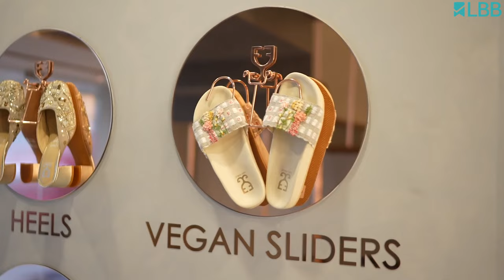LBB Top 10 Picks From Fizzy Goblet's New Store In Khar, Mumbai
We visited Fizzy Goblet's new store in Khar and it's all about colourful decor and stunning footwear. We checked out their range of juttis and couldn't help but shop a bunch of them. Watch the video to know our top 10 favourite pretty soles for all you pretty souls.